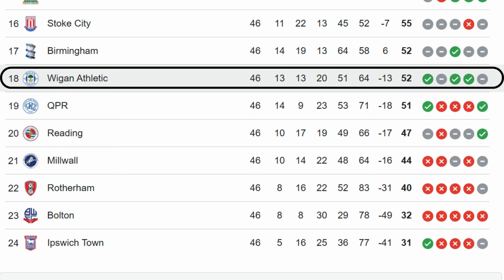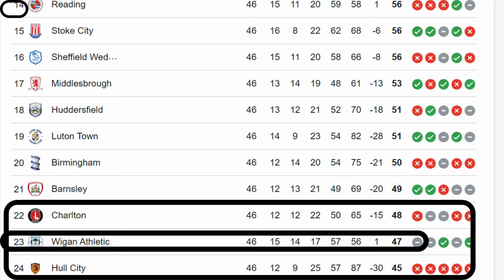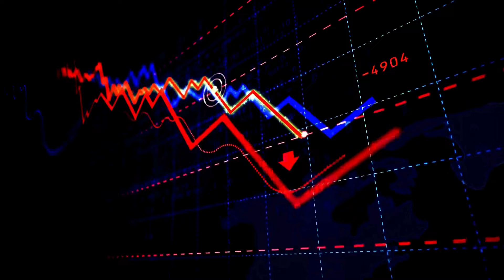The Rise and Fall of Wigan Athletic